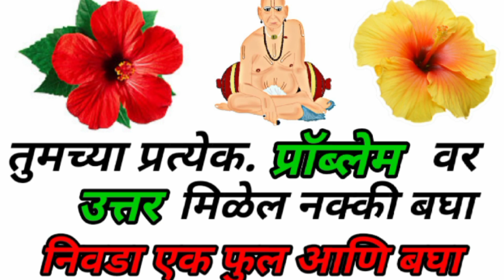कोणत्या दिवशी संपतील आयुष्यातले सगळे प्रॉब्लेम.श्रीस्वामीसमर्थ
झोपताना ऐक तुझी सर्व संकट दूर होतील.!!massage Swami smarth अशक्यहीशक्यकरतीलस्वामी स्वामीसमर्थ श्री स्वामी समर्थ.(मनातील शंका नक्कीच दूर होईल) अशक्य ही शक्य करतील स्वामी जिथेस्वामीपायतिथेनेऊनकाय

श्री स्वामी समर्थ सर्वांवर स्वामी कृपा कायम असावी हीच स्वामी चरणी प्रार्थना 🙏 व्हिडिओ आवडत असेल तर लाईक करा आणि सबस्क्राईब करायला विसरू नकाShree Swami Samarth sandesh
Bhosle Varsha
Swami sandesh
Swami saramratache parayan
swami Aarti
Indian mom lifestyle
Marathi motivation
गुरुचरित्राचा अध्याय 14 कसा वाचावा
Swami saramrath